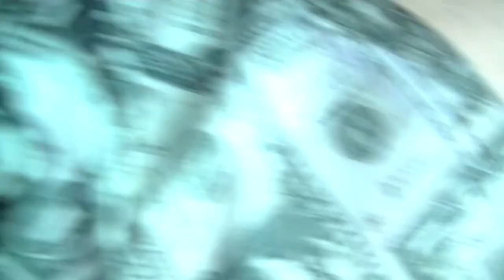Water Park Tube of Awesomeness!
Phoenix shits his shorts at the Kalamunda Water Park.